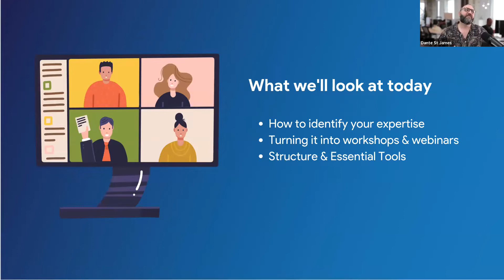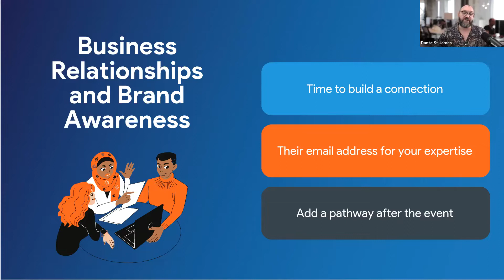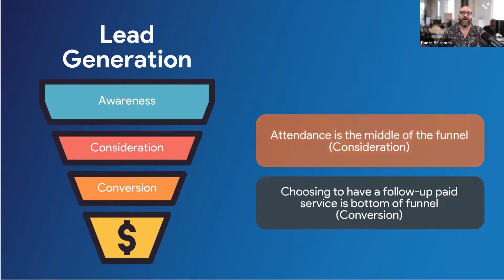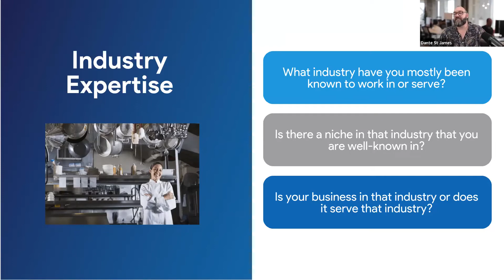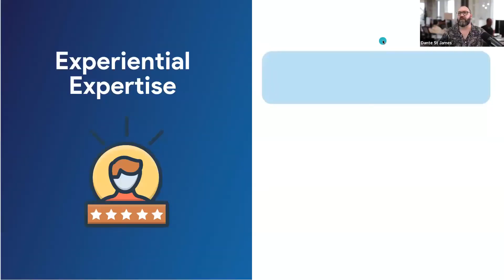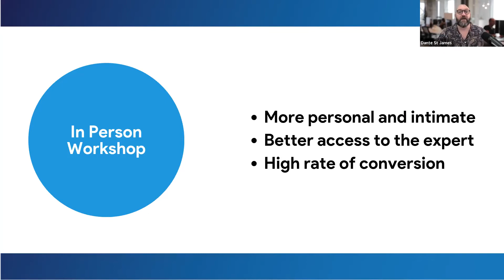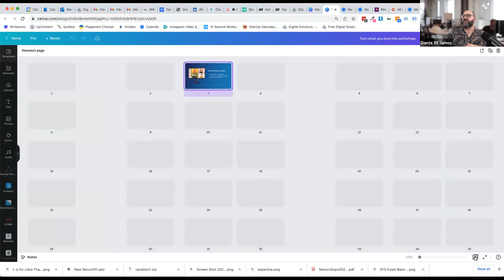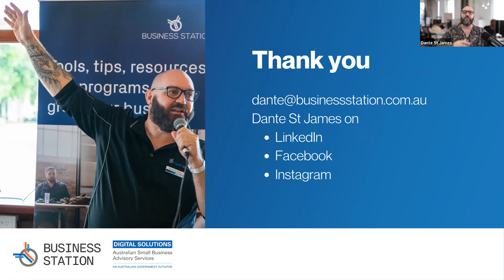Turning what you know & love into workshops and webinars by Dante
Everyone is an expert at something. Whether it's fishing, camping, crafts, computers, marketing, sewing, baking or candlestick making! For some of us, it's the work we do every day that holds our expertise. For others, it's the hobbies we love. Why not take that love of what you do and turn it into a paid event?

In this free webinar full of practical things you do to grow a business from the things you know and love, you'll learn:
1. How to identify your expertise
2. How to turn it into a class or course
3. How to host workshops and webinars
4. Where to start creating online courses
5. The tools and services that will bring it to life

ABOUT PRESENTER

Dante St James is one of Australia's most accredited and recognised digital skills trainers, having started coding his own games on a Commodore 64 in 1985, to building websites from 1996 and having worked in media, marketing and technology since then. Having seen the rise of the web, web 2.0, social media and now the beginnings of the metaverse, Dante has maintained a place at the forefront of technology for nearly four decades.

Now based in the Northern Territory, Dante has been recognised as a finalist for three years running in the NT Digital Excellence Awards, has been selected as one of five accredited trainers for Meta (Facebook) Australia, holds training contracts for Google’s Digital Springboard program and working with the Australian Government’s Digital Solutions and Entrepreneurship Facilitators programs.

Dante has accumulated 107 certifications in various technologies and business skills, which he sees as vital for the operation of his training and marketing agency, Clickstarter, and the growth of his mobile and NBN reseller business, Cellular One. In 2022, Dante has launched StartUp Territory, a pre-accelerator program for new businesses and the Marketing Institute of the Northern Territory.